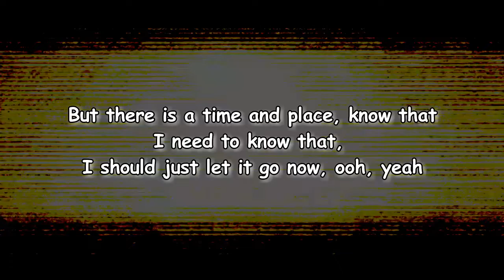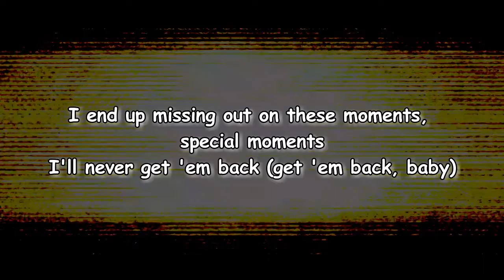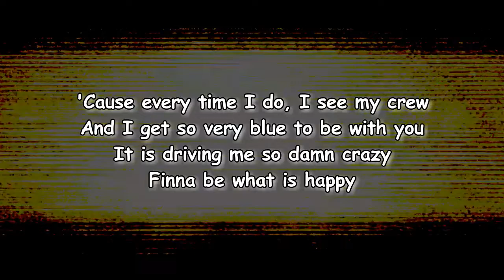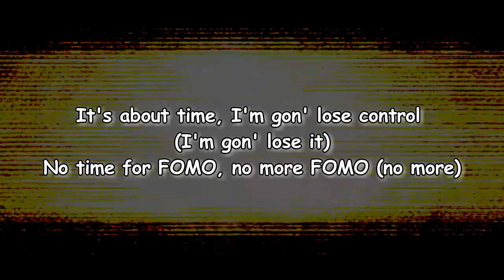Amber Mark - FOMO (Lyrics)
FOMO Lyrics:

Verse 1]
I've been so stuck up on all these drama feelings
Cooped up in my room thinking 'bout problems
Getting, getting nowhere, nowhere
Sometimes stressin' on these things that take up my whole mind
But there is a time and place
Know that, I need to know that
I should just let it go now, ooh, yeah

[Chorus]
Fill up my cup, made up my mind
Won't miss out on living happily
It's about time, I'm gon' lose control
No time for FOMO
No more FOMO

[Verse 2]
Some days take a lot of effort for me to stay away
I end up regretting staying home, what's the point
When all my friends are out and about?
They say, "Just come out for one drink, won't you celebrate?"
I end up missing out on these moments, special moments
I'll never get 'em back, get 'em back, baby

[Chorus]
No more FOMO

[Bridge]
(No FOMO, n-no FOMO)
(Baby, no FOMO, no-n-n-no FOMO)
I really try to live it up, no time for faking
If you could just fill up my cup, it's feeling vacant
Keep focusing on how I come up, gotta be patient
Seems that it is never enough, am I mistaken?
See my friends in their stories
Can't keep living through their stories
Ask myself if I'm happy living life through all their glory
Oh, mama, please, talk to me
Could you tell me if the things that I'm doing
Is it gonna really help or will it keep hurting?
When I lock myself up in my little room for weeks
'Cause every time I do, I see my crew
And I get so very blue to be with you
It is driving me so damn crazy
Finna be what is happy

[Chorus]
Fill up my cup, made up my mind (Ooh)
It's about time, I'm gon' lose control (I'm gon' lose it)
No more FOMO
No more FOMO

Lyrics to FOMO